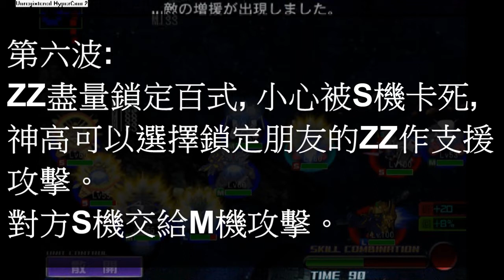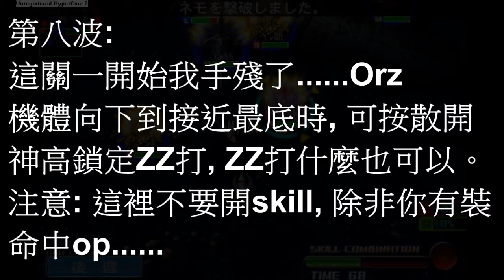GGEN-SP_[[覚醒!ダブル・ゼータ__Ace級]]